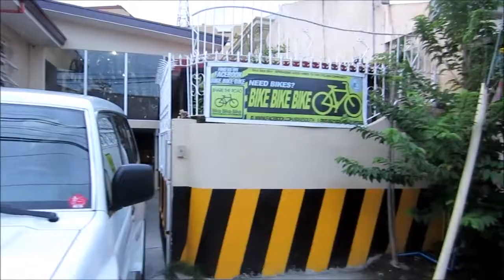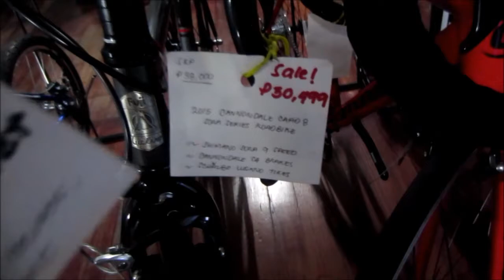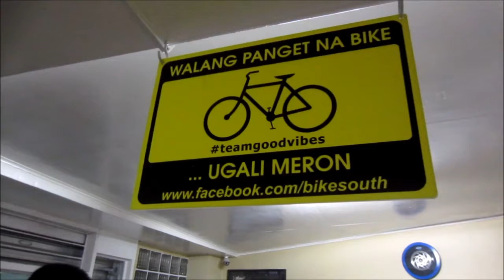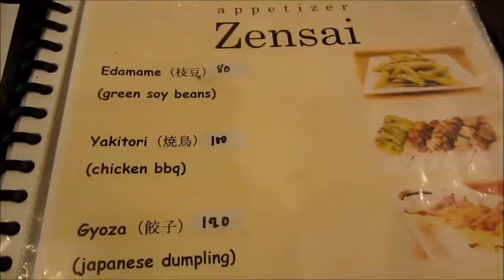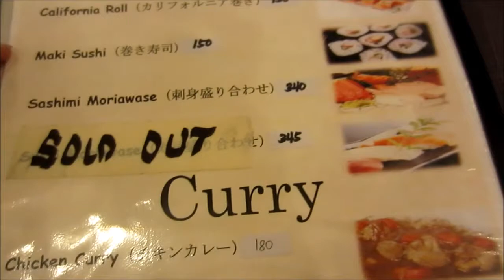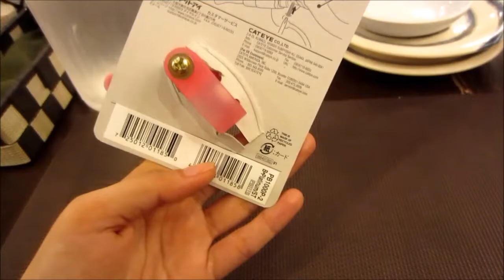Vlog: NEW BIKE! + Shout-outs! - July 6-7, 2015